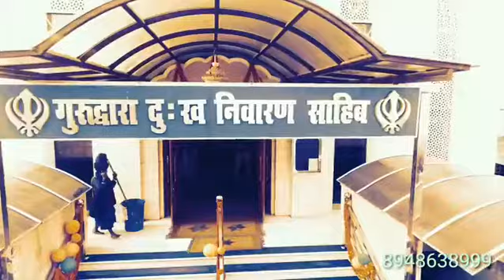GONDAJUNCTION UP43 MSFILMSGONDA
GURUDWARA DUKH NIVARAN SAHIB GONDA.